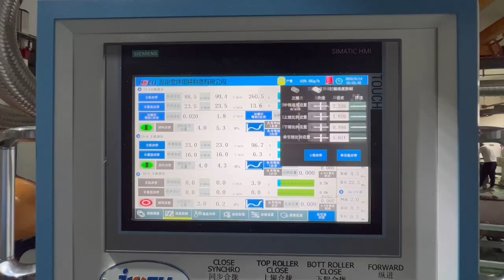jwell luggage twinscrewextruder threelayer extrusionline